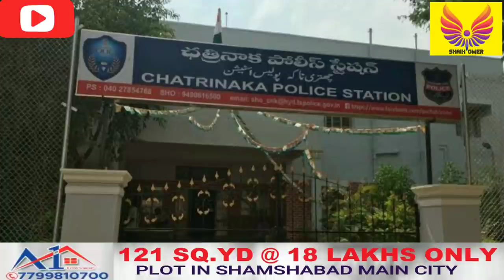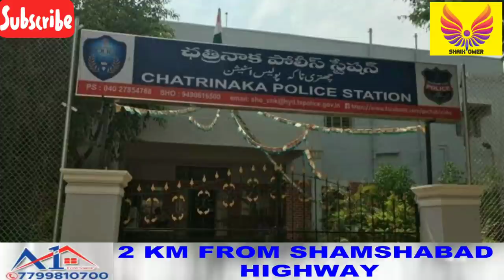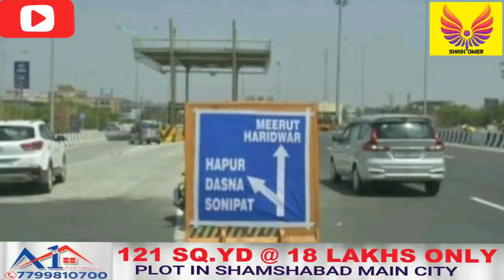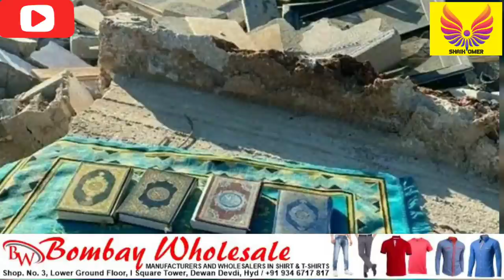New Wave Start || Muslim Womens Pooja | Online Class | Accident | Boys Skirt | Air Pollution | Flood